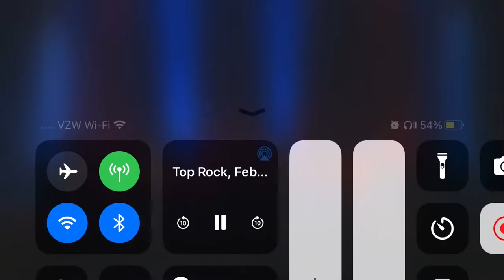Hush, Deep Purple - covered by Top Rock Ensemble at SPC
Top Rock was a blast a couple weeks ago, big change for me to go from bluegrass banjo to playing Deep Purple covers later the same week. Our vocalist got sick and I had to learn the words to this on a Tuesday to play it by Thursday!